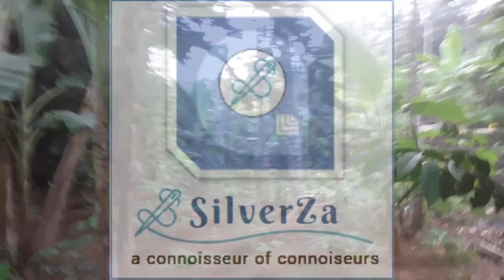Sound of Evening Calm River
I shooted this video with my Samsung J7 Prime Android Device with Front Camera, so it has a lot of camera shakes in the entire video.

Taken With : Samsung Galaxy J7 Prime
Location : Lydhanson.inc
Edited With : OpenShot Video Editor

This is a small river in front the house of my ancestor in a small village called Dukuh Karang Sambung in Tanggeran Village, Kebumen Distric in Central Java, Indonesia. It is called to be a small village althought days by days, the movement of modern technology from modern city starting to come un-controllably and it is growing fast.

In this evening, I meant to introduce you to the one of the stunning sound of our universe, Sound of Time, in title Sound of Evening Calm River. Dry Season is coming now to this very village, althought there're still some rainy days come by. Usualy, Indonesia has 6 months to 6 months time frame of 2 Seasons, Dry Season and Rainy Season. The River used to be flood with water during the Rainy Season, but it is not that streams. Right now, it has less water and flowed calmly. Nowadays, it is abandoned and ignored by most of the villagers here. it is dirty (althought the water looks clean) and many garbages thrown here.

Can you hear the sound of this Evening Calm River? It is meant to whisper you something that nature wants you to hear. So, hear it and feel it with your calm soul.

NoobersTube Scenery is a product service of NoobersTube Group that provides landscaping and scenery review services and related media entertainment. A connoisseur of connoisseurs.

Permissions beyond the scope of this license may be available